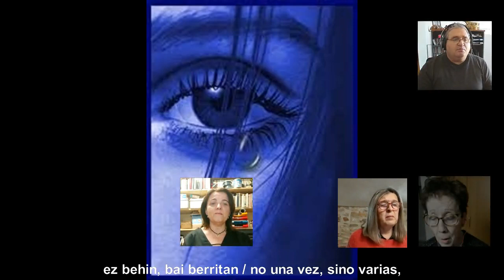Maitia, nun zira? - Jose Uruñuela - Coral Vicent Ripolles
Tercer video del confinamiento.
En este caso la obra elegida es la canción popular vasca:
"Maitia, nun zira?" de José Uruñuela,